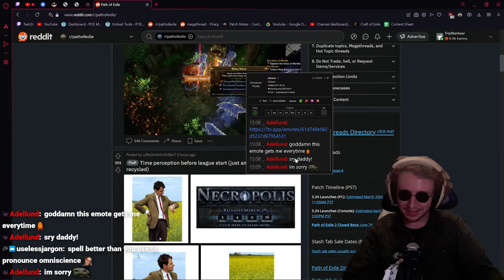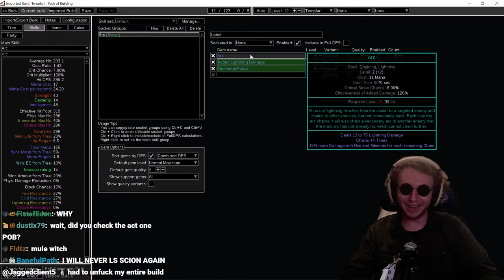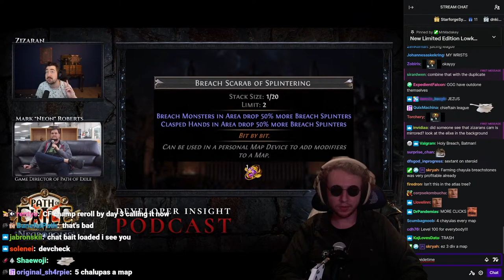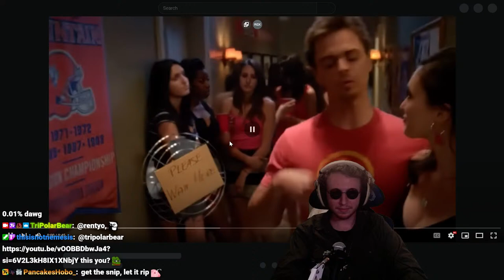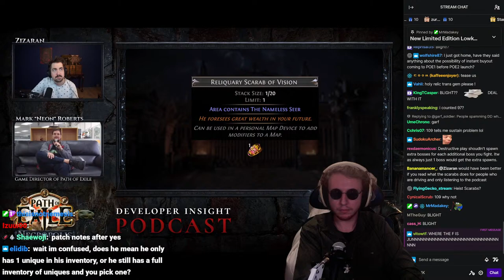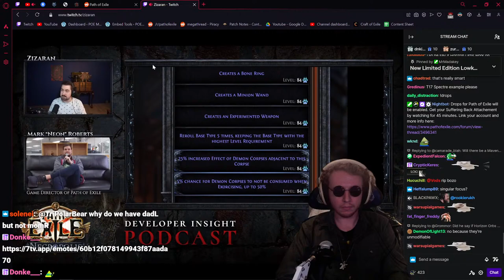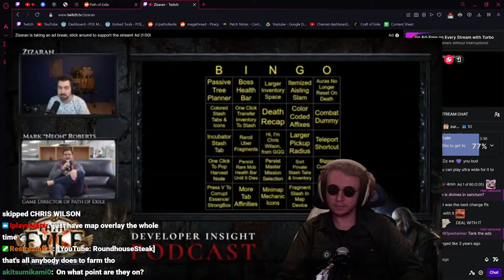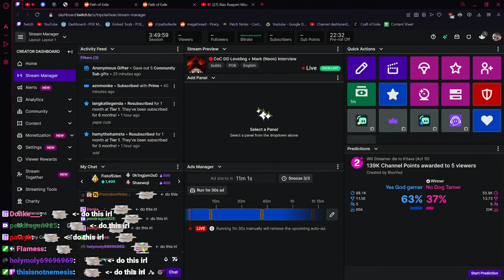🔴CoC DD Leveling + Mark (Neon) Interview with Zizaran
Leveling CoC DD and listening to GGG Mark (Neon) Interview with Zizaran.